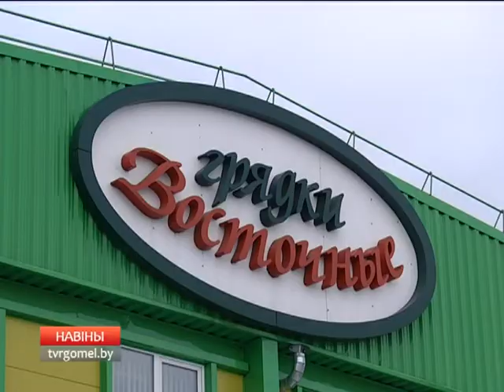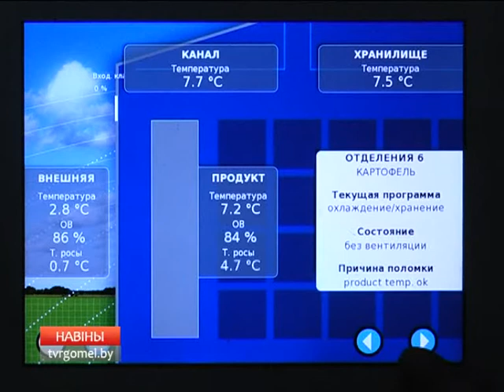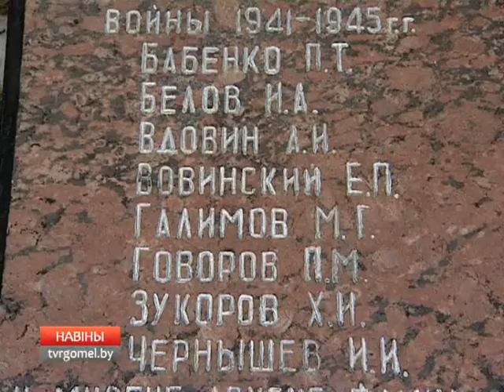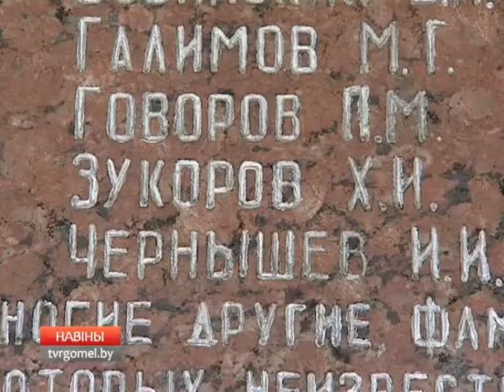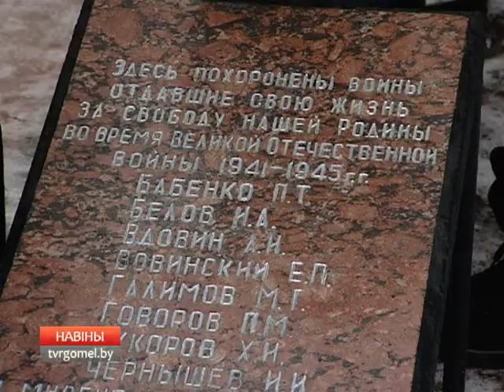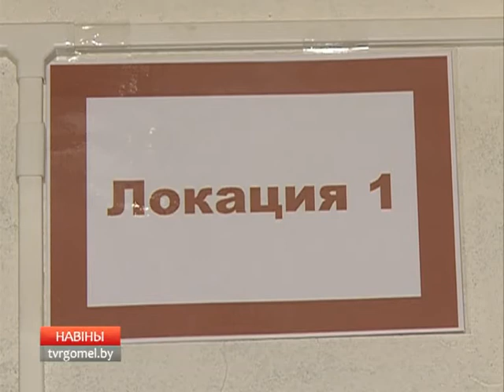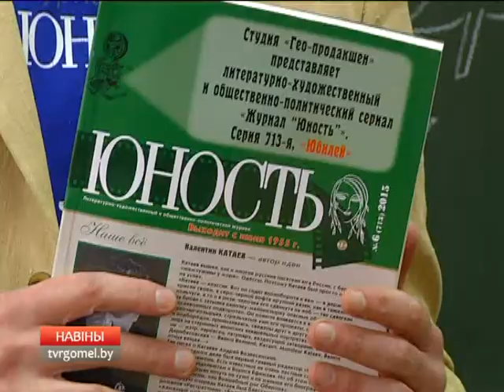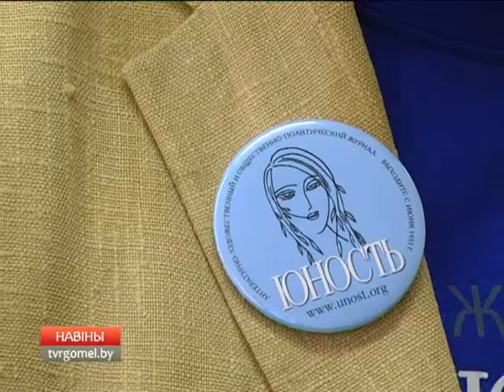02.12.2015 НОВОСТИ 18:40